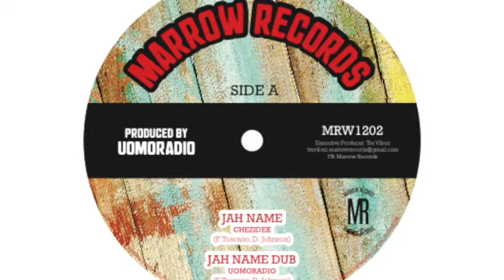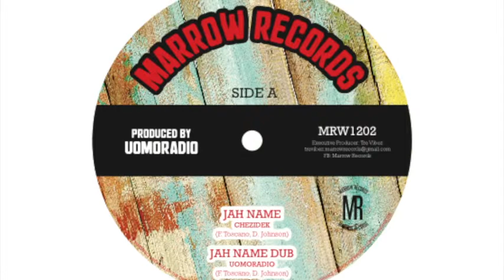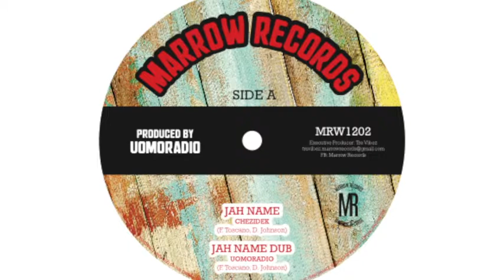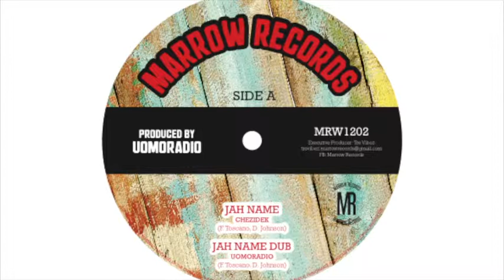Chezidek - Jah Name + Dub (MARROW RECORDS)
3nd release of Marrow Records featuring Chezidek. Produced by Uomoradio, executive producer Tre Vibez.